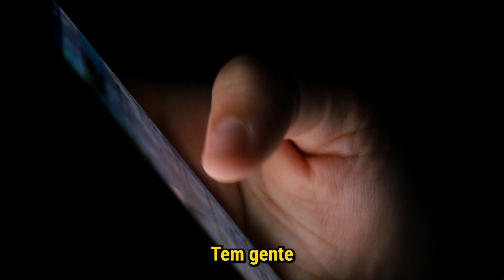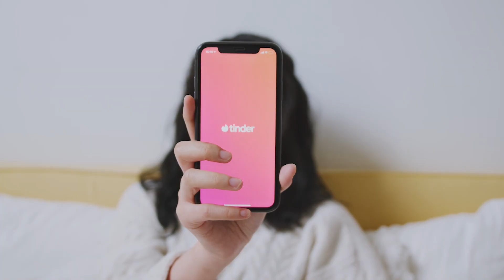A armadilha das escolhas: quando menos é mais.